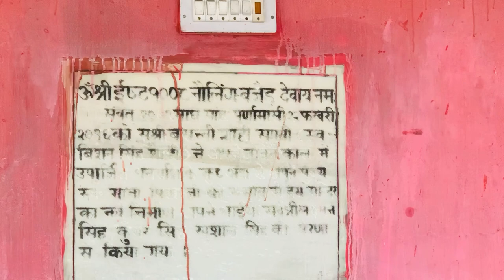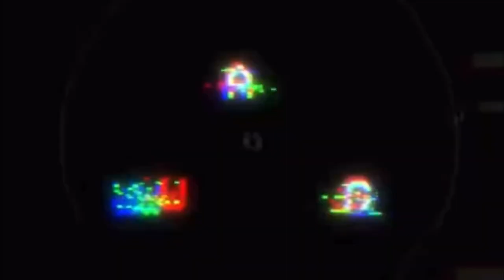92 साल की अम्मा मेरी अभी भी खुद काम करती हैं सारा ! 😍😳😳